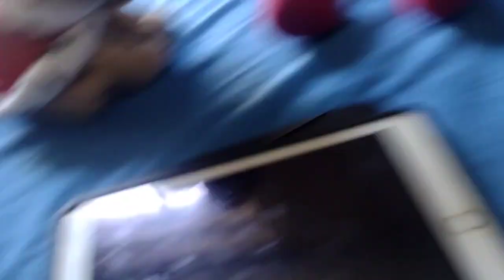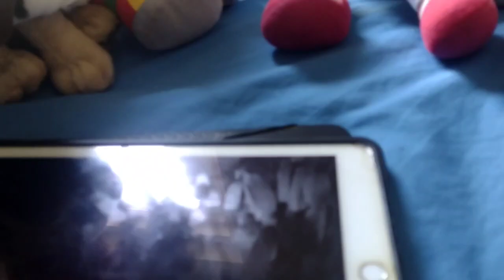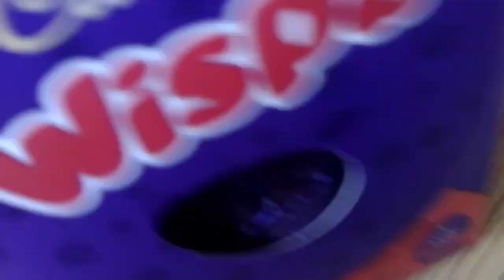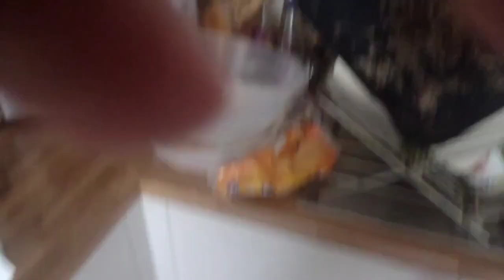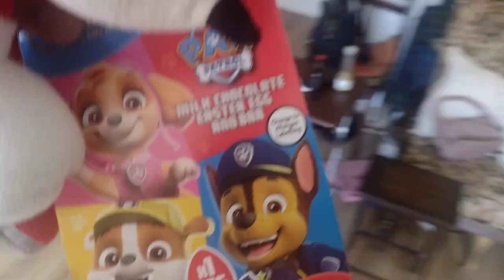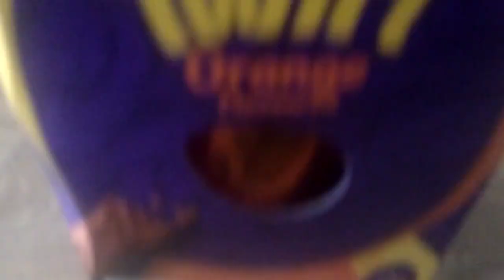Happy Easter from Formula Fan & Puppet Friends 🐰🐰🐰🐰🐰🎉🎉🎉🎉🎉🎉🎉🎉🎉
Let's Celebrate easter YAAAAAAAAY! 🐰🐰🐰🐰🐰🐰🎉🎉🎉🎉🎉🎉🎉🎉🎉🎉🎉🎉🎉🎉